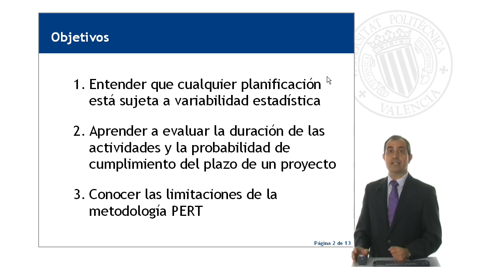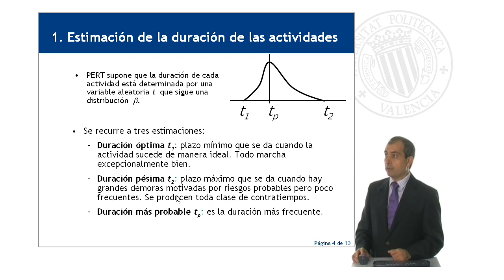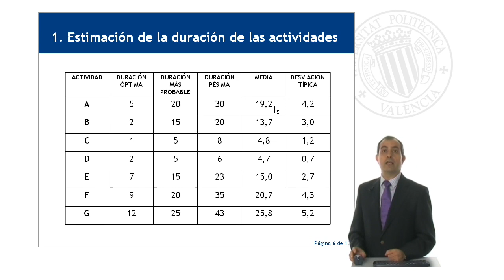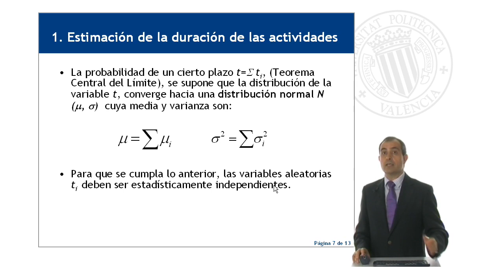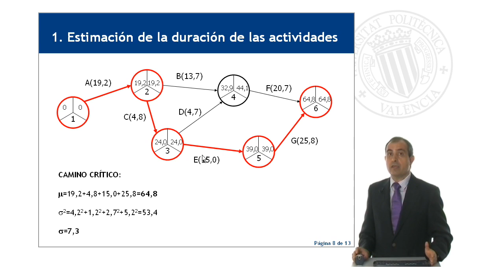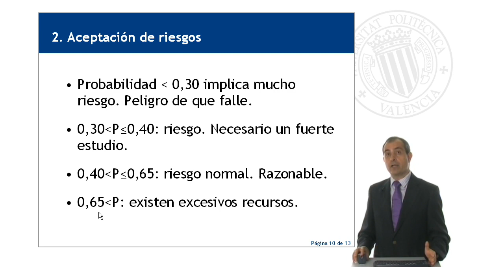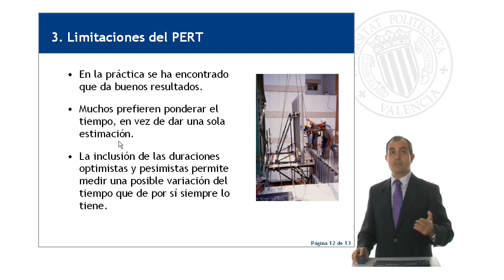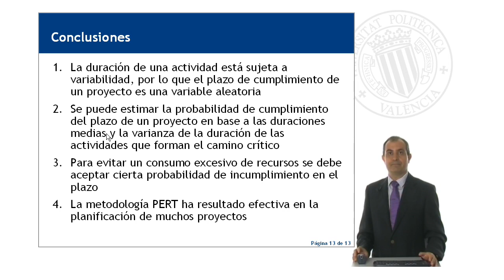El método PERT | 5/102 | UPV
Título: El método PERT

Descripción: Objeto de aprendizaje polimedia centrado en la descripción del PERT como herramienta de planificación de proyectos y obras, donde la variable aleatoria de las actividades queda reflejada en la probabilidad de cumplimiento del plazo de un proyecto Yepes Piqueras, V. (2011). El método PERT.

Descripción automática: En este video, el profesor del Departamento de Ingeniería de la Construcción de la Universidad Politécnica de Valencia introduce el método PERT y sus objetivos principales: comprender la variabilidad en planificación, evaluar duraciones y probabilidades en proyectos, y entender las limitaciones del método.

Se abordan tres temas principales: la estimación de la duración de actividades utilizando la función beta y tres valores clave (duración óptima, más probable y pésima); cómo establecer los criterios de riesgo aceptables en un proyecto; y las ventajas y limitaciones de PERT. Se explica que la duración media se calcula mediante una media ponderada y se define la desviación típica a partir de las duraciones óptima y pésima.

Además, se describe el uso del teorema central del límite para calcular la probabilidad de cumplimiento del proyecto, basada en la suma de medias y varianzas de las duraciones de actividades en el camino crítico. Se utiliza un ejemplo práctico para calcular la probabilidad de cumplimiento y se discute qué niveles de riesgo son aceptables.

Finalmente, se mencionan las limitaciones del PERT, como la necesidad de múltiples estimaciones y su enfoque exclusivo en el camino crítico, y se argumenta su efectividad y utilidad en la planificación de proyectos.

Curso: Este vídeo es el 5/102 del curso Curso Procedimientos de Construcción | Universitat Politècnica de València (UPV).